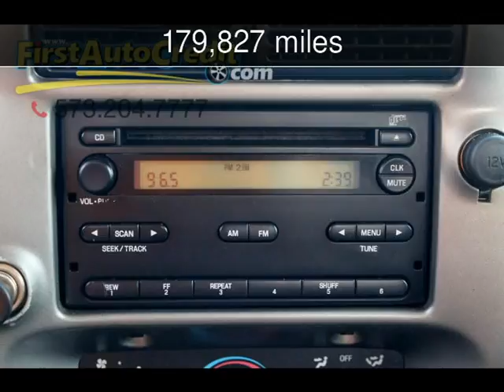2005 Ford Ranger XLT Used Cars - Jackson ,MO - 2016-12-18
See more details about this used car This 2005 Ford Ranger XLT with 179,827 miles is for sale at First Auto Credit.